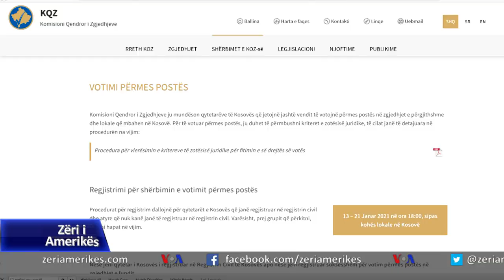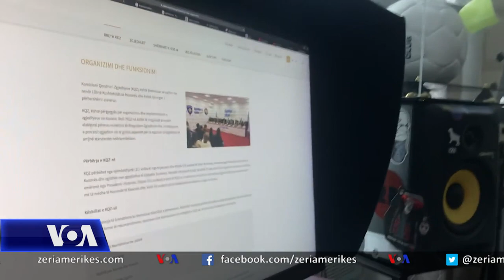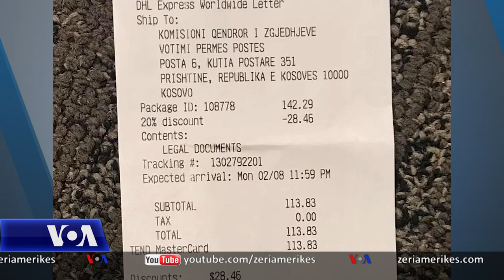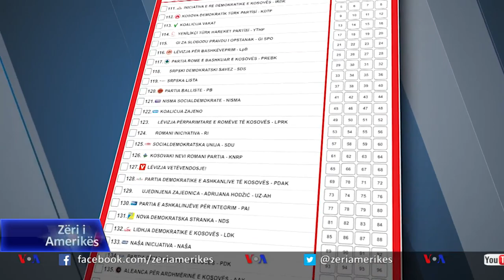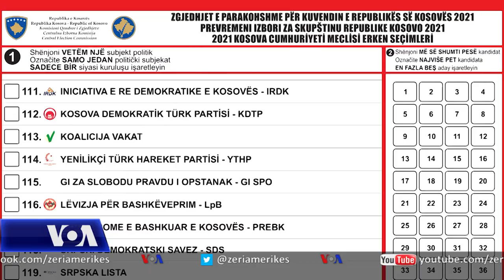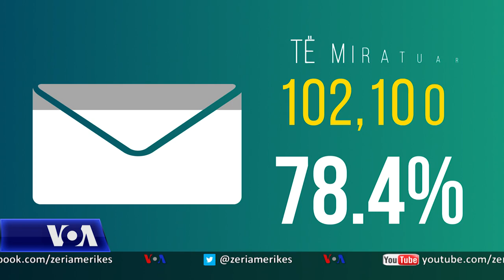Diaspora e Kosovës e pakënaqur me votimin përmes postës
Kanë ngelur edhe pak ditë para zgjedhjeve të parakoshme në Kosovë, proces ky që ka ngjallur interesim të madh të diasporës. Komisioni Qëndror i Zgjedhjeve konstatoi se nga 130 mijë e e 168 aplikime janë verifikuar 102 mijë e 100 qytetar, një rritje prej 225 për qind krahasuar me aplikimet në zgjedhjet e vitit 2019. Megjithatë, Diaspora e Kosovës po ankohet se votimi me postë është një proces i ndërlikuar dhe i kushtueshëm, ndërsa KQZ arsyetohet se janë duke zbatuar ligjet në fuqi. Kronika e përgatitur nga kolegu Burim Goxhuli na sjell më shumë hollësi rreth këtyre diskutimeve.